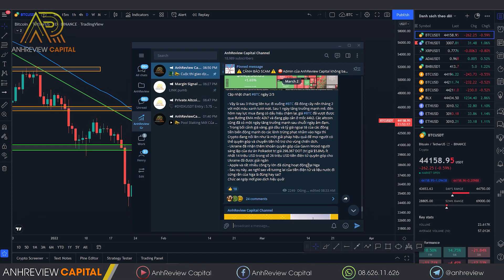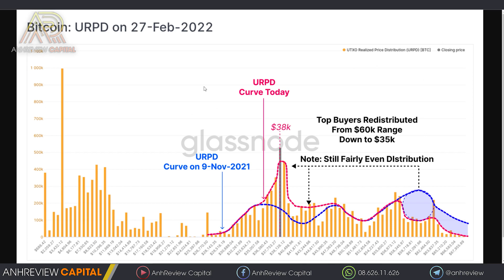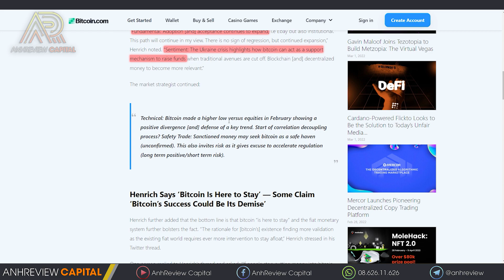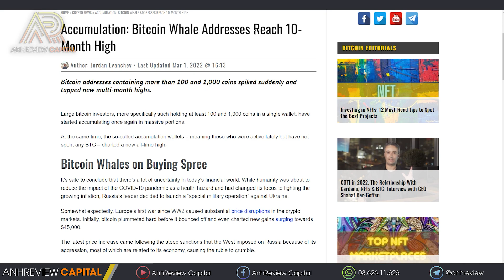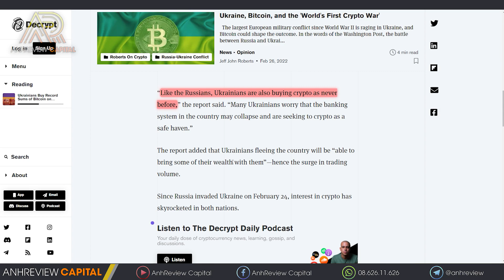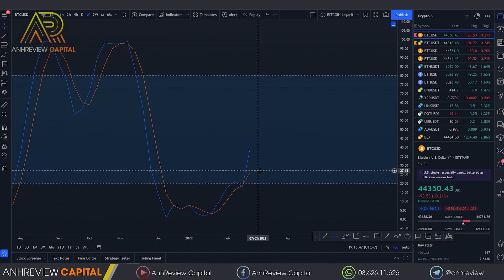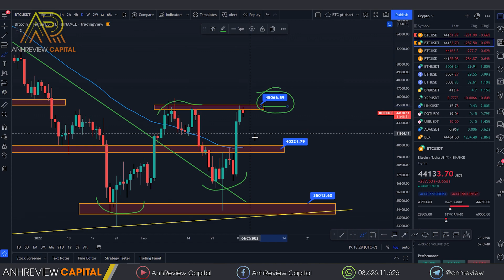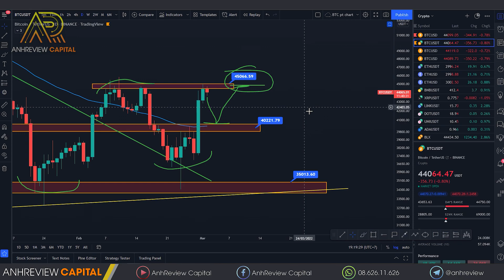#571 - Tình Hình BITCOIN Lạc Quan Quá ! Có Gì Nguy Hiểm Hay Không ?